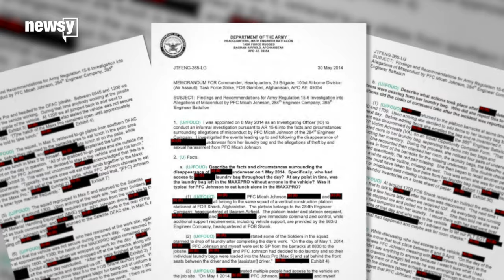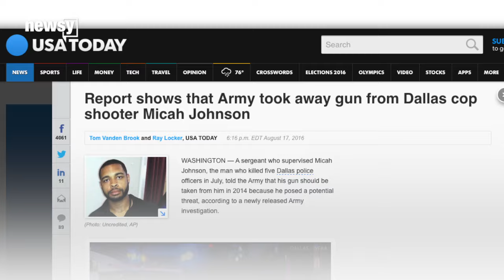Dallas shooter's weapons were taken in the Army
The shooter's commanding officers took his weapons from him in 2014, according to documents the Army released.